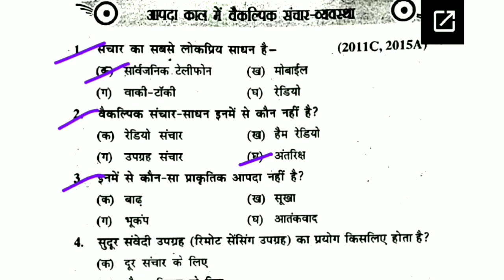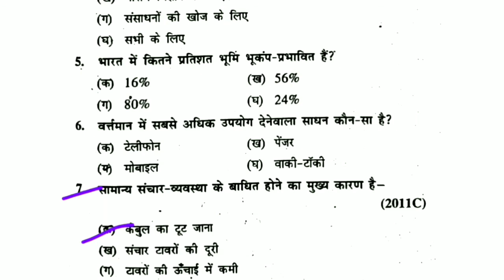आपदा काल में वैकल्पिक संचार व्यवस्था|bsebexam2021| Economic (Chapter-4)Important objective Question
आपदा प्रबंधन_all_chapter_of_class10th_bseb
social science class 10 bseb bihar board,
 Social science class 10th,
social science class 10 in hindi,
Class 10 polity chapter 4
social science class 10 bihar board,
social science class 10 ncert economic Class 10 important questions 2020 in hindi, bihar board 2021, अर्थशाश्त्र class 10 all chapter,
social science class 10 board paper solution 2020,class 10 social science science paper 2020 bihar board,bihar baord ,bihar board class 10 economic,social science class 10 book in hindi,social science class 10 chapter 4 poltical science, अर्थशाश्त्रclass 10 chapter4 in hindi,
social science class economy 10 e school,
social science class 10 first chapter in english,
social science class 10 economic chapter 4
class 10 political sciencechapter 4,social science class 10 lecture, bsebexam2021, bsebmodalpaper 2021

Ok bye 👋
Best 👍💯 of ➡Luck🍀